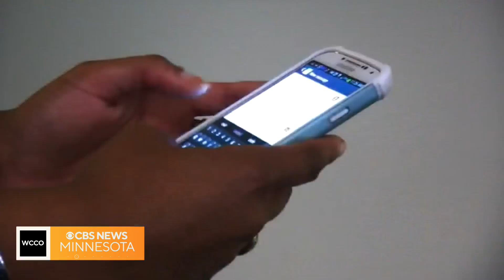Survey finds many Americans would like help for mundane tasks, like managing emails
Are there certain tasks that may not be all that difficult, but you'd like to have help with - say responding to your texts. A new survey shows 59 percent of Americans would like to find an easier way to do tasks they don't like to do.